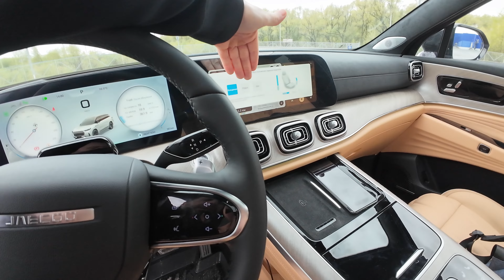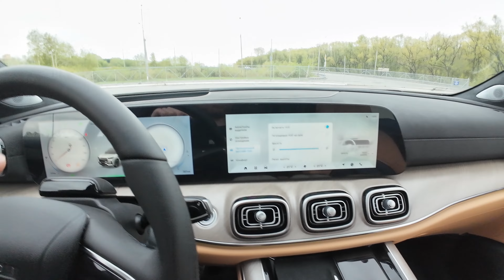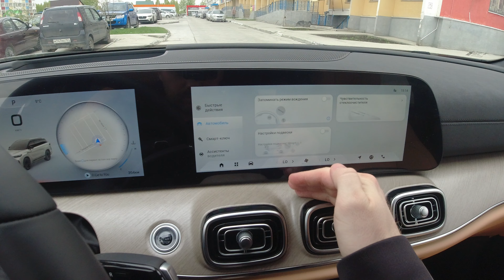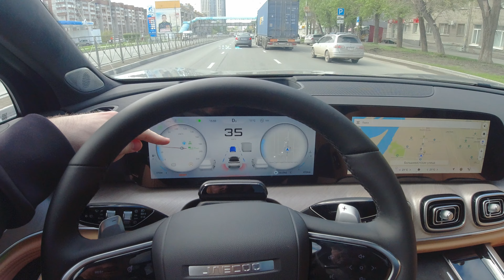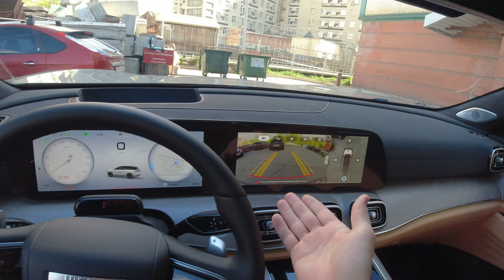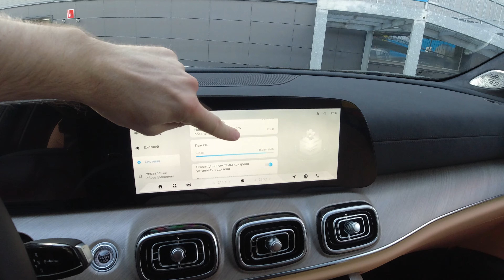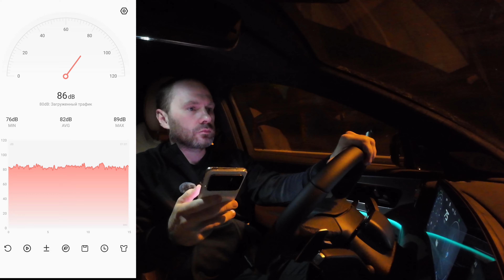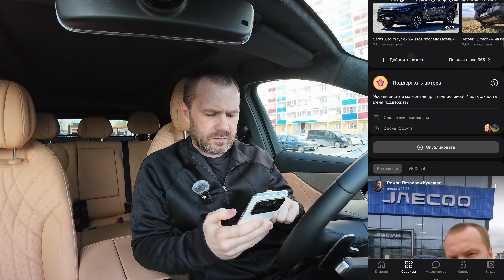JAECOO J8 \\\ джейку джей 8